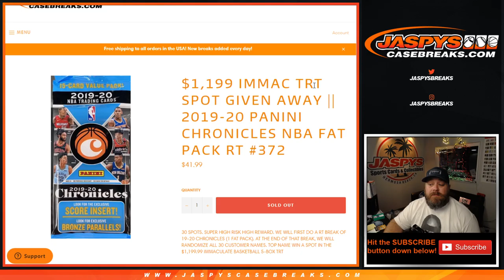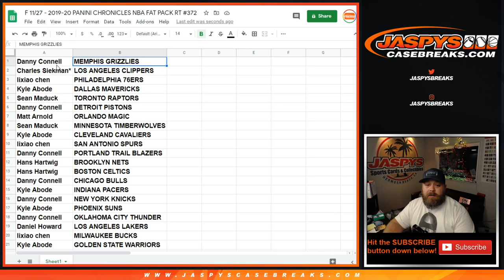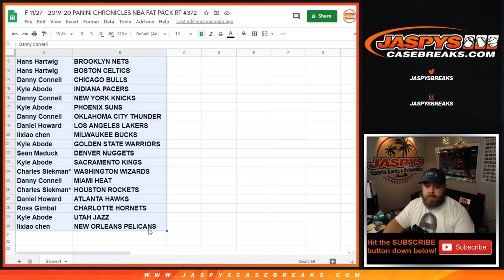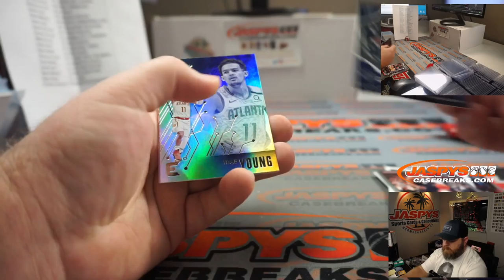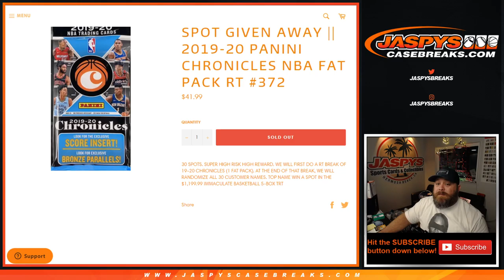F 11/27 - 2019-20 PANINI CHRONICLES NBA FAT PACK RT #372